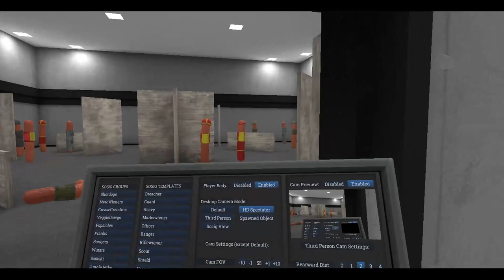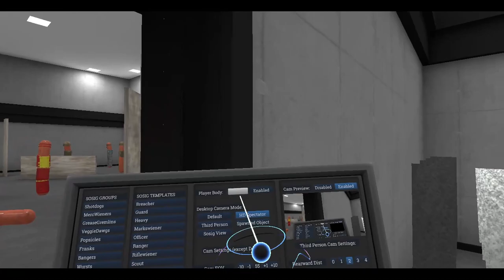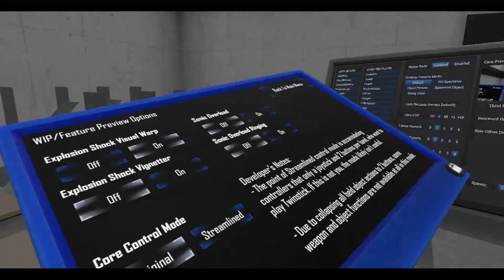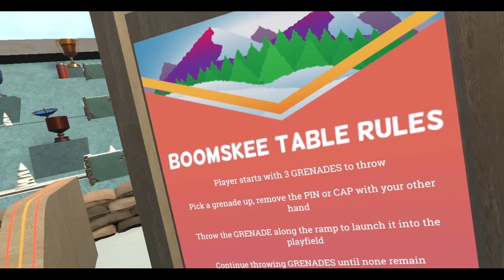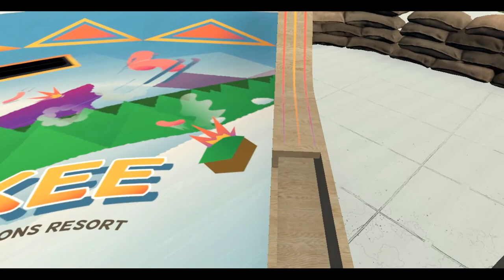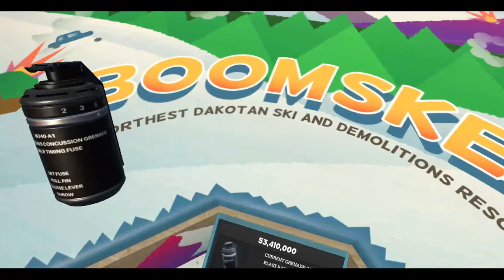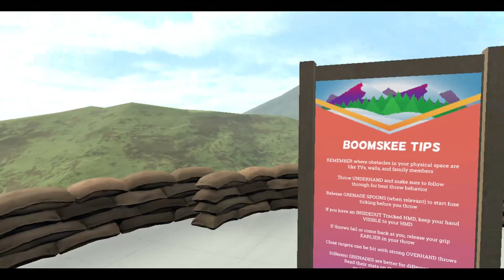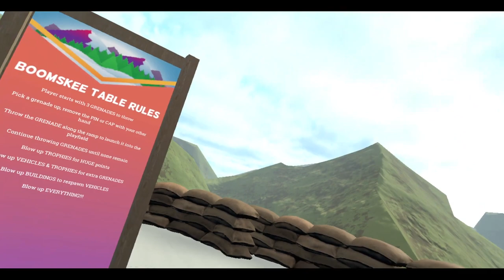Hot Dogs, Horseshoes & Hand Grenades (HTC Vive): 5th Anniversary Update!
Time to see what's in store with Update 98! Two new guns and a whole bunch of cool grenade related goodness!

00:00:00 - Video Intro
00:01:21 - The OG
00:05:45 - M1600
00:08:27 - M1600A3000
00:14:01 - Grenades overhaul
00:15:41 - Explosion audio/visual effects
00:20:07 - Overpressure damage fixed
00:22:56 - Grenade showcase
00:40:33 - Boomskee Remastered
01:00:41 - Video Outro